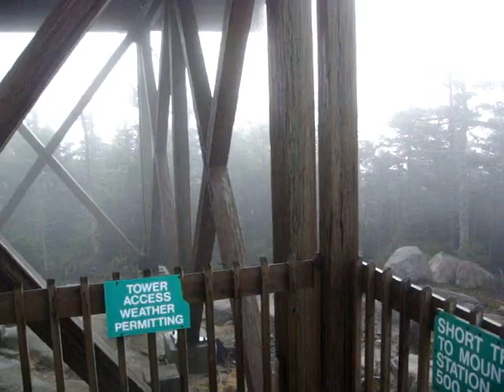LL coolbean Cannon Mt 10 11 09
Camping and hiking around Cannon My.